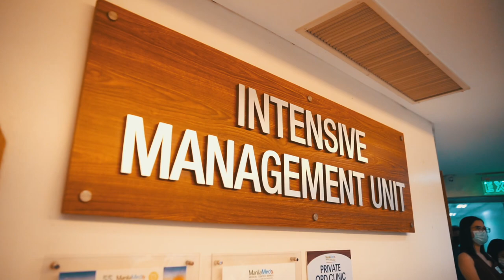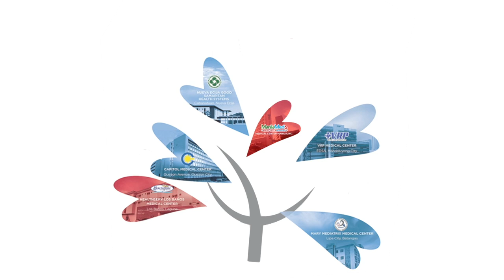ManilaMed MD Open House 2023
Watch the video highlights of the ManilaMed MD Open House last February 24, 2023.